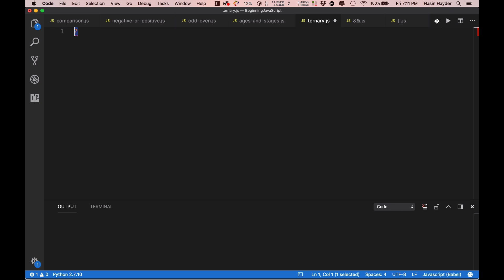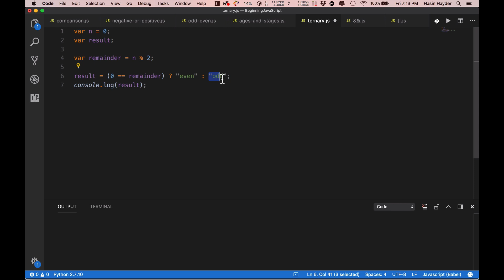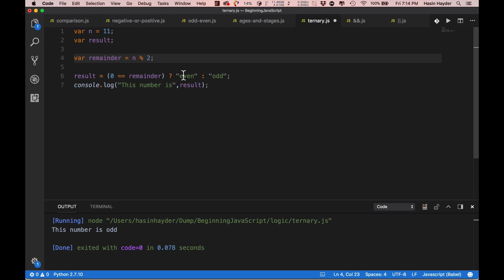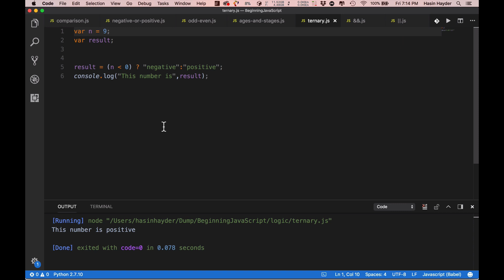বিগিনিং জাভাস্ক্রিপ্ট, পর্ব ৪.৩ - টার্নারি অপারেটর ( ঐচ্ছিক )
এই পর্বে আমরা একটা ইন্টারেস্টিং জিনিসের সাথে পরিচিত হব, যাকে বলে টার্নারি অপারেটর। ইফ এলস কে অনেক সংক্ষেপে টার্নারি অপারেটর দিয়ে প্রকাশ করা যায়। আপনারা বিগিনিং স্টেজে চাইলে এই পর্ব টা আপাতত স্কিপ করতে পারেন যেহেতু এটা একটু অ্যাডভান্সড কনসেপ্ট, কিন্তু পরে কোন এক সময় এসে দেখে নিতে ভুলবেন না যেন